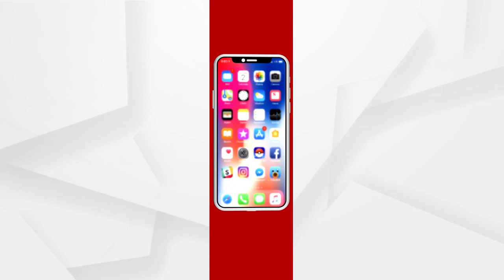ଚାଷୀଙ୍କ ସମସ୍ୟାକୁ ନେଇ ବିଜେପିର ଆନ୍ଦୋଳନ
ଚାଷୀଙ୍କ ସମସ୍ୟାକୁ ନେଇ ବିଜେପିର ଆନ୍ଦୋଳନକୁ ପୁରିଲା ୧୦ ଘଣ୍ଟା. ଘଟଣା ସ୍ଥଳରେ ପହଞ୍ଚି ଆଲୋଚନା କରିଛନ୍ତି କୁଚିଣ୍ଡା ଉପଜିଲ୍ଲାପାଳ ଓ ସ୍ତାନୀୟ ତହସିଲଦାର...